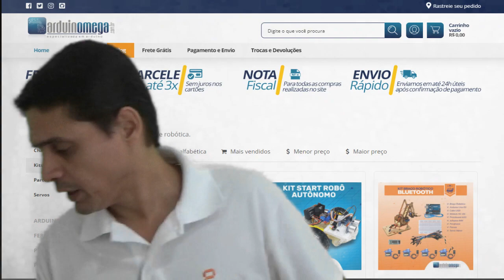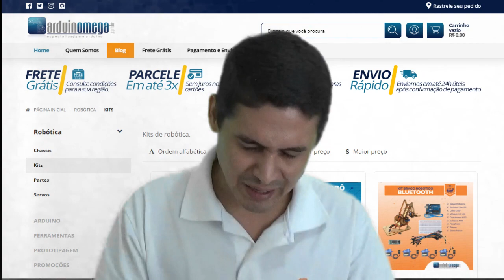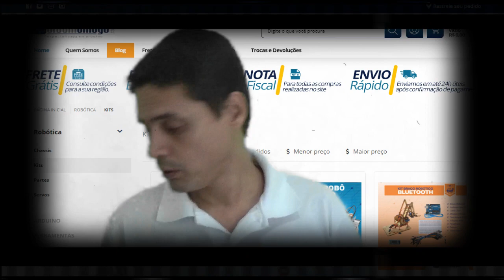Pensou ARDUINO, RASPBERRY Pi, SENSORES e até MEDIDORES MINIPA? Então Acesse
Neste video vamos comentar um pouco sobre o presentão recebidosdomês aqui pela bancada eletrônica do Canal!

Sim, neste curto video vamos falar sobre uma loja virtual, que desde o inicio deste canal sempre se demonstrou "parceira e honesta".

Estamos falando da Loja ArduinoMega.com.br

Uma loja virtual completamente funcional, bonita e que dispõe de inúmeros produtos relacionados ao tema AUTOMAÇÃO, seja ela residencial, comercial e até mesmo industrial!

Uma loja de confiança e que oferece qualidade com preços baixos e formas de pagamento sinceras e reais a qualquer tipo de público.

Além de tudo isso, comprando na ArduinOmega.com.br e utilizando o CUPOM de DESCONTO "eletronicaparatodos" no final do seu pedido, AUTOMATICAMENTE você terá 10% de DESCONTO no PREÇO FINAL da sua compra/pedido!!! ;)

Que tal testar?! ;)